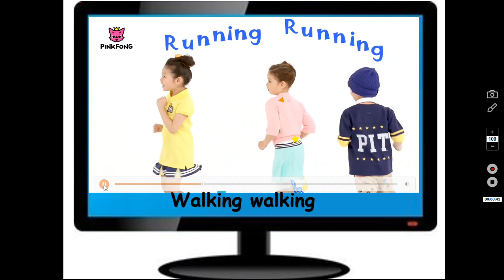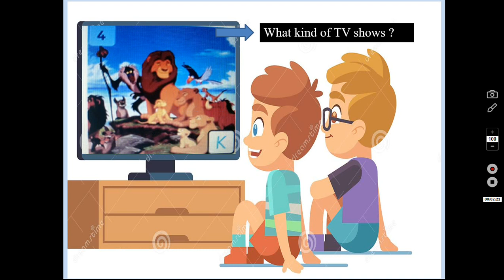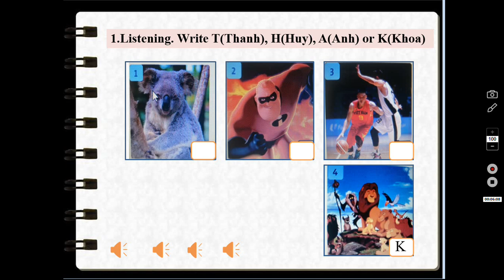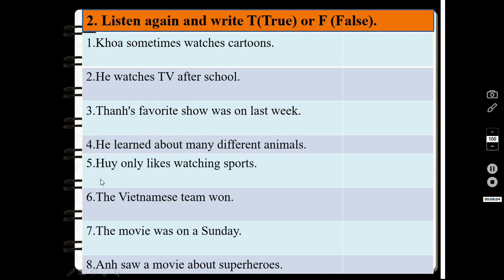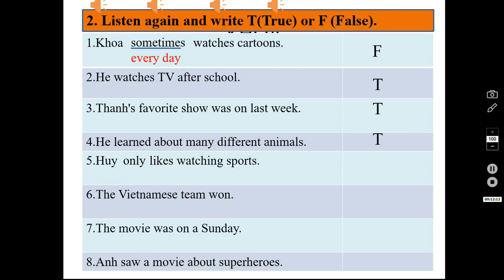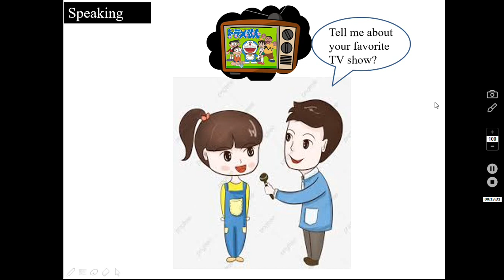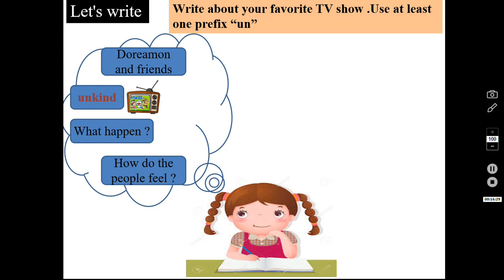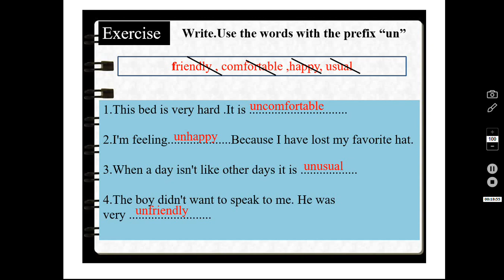Học online trường TH Hanh Thông- English- Week 27- Grade 5- Unit 11:Something new to watch! Lesson 6